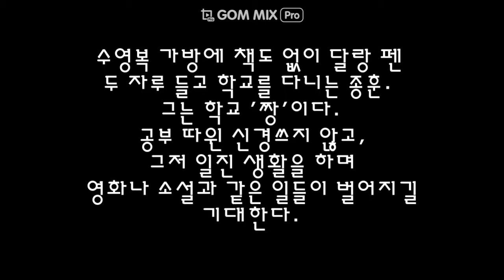만정중 1-2, 주먹을꼭써야할까